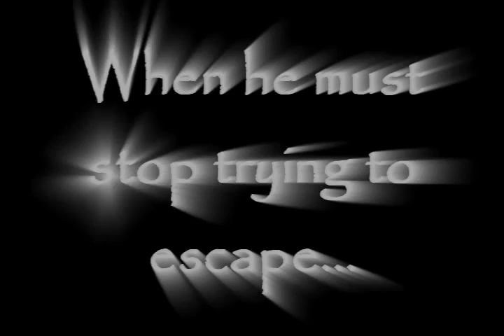An Epic Tale in Runescape (Ep.1)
WARNING

This movie is a joke, its not meant  to be excessively good, just there for amusement value.
I made this primarily for one of my subscribers and a good friend of mine Jak11130. Remember, this isn't really meant to be all that good or anything.

RuneScape is a registered trademark of JaGeX Limited. I do not claim, or have any, affiliation with JaGeX Ltd.All comments expressed in the video are solely my own, all comments by others are their own and I do not take responsibility for their actions. Consider this, free advertising